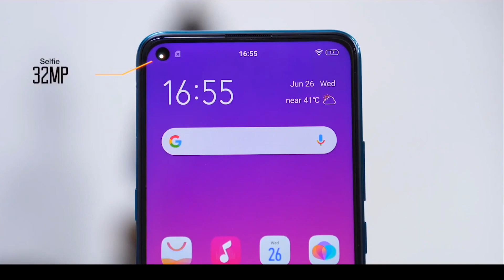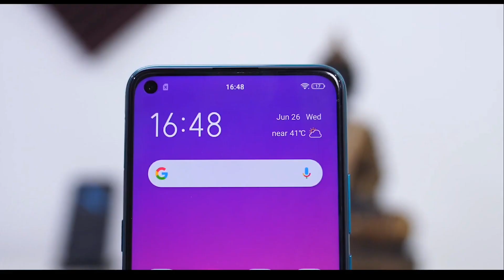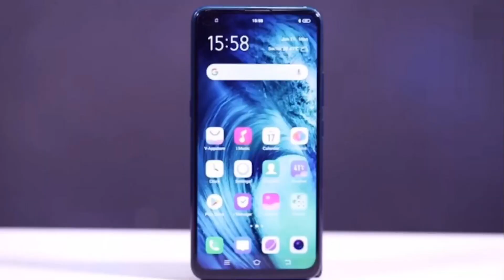VIVO Z1 PRO , BIG PROBLEM, जाने असली सच्चाई ,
Es video me. Maine vivo z1 Pro ke baare me pros or cons Dono bataye hai
I hope video aapko pasand aayegi